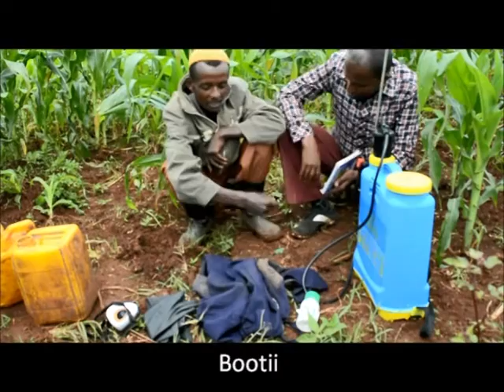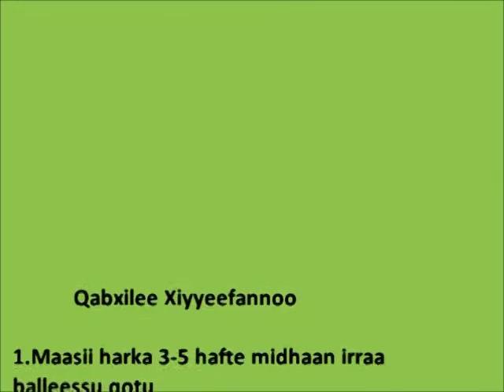Limu Seka Maize Protecting stalk borer pests